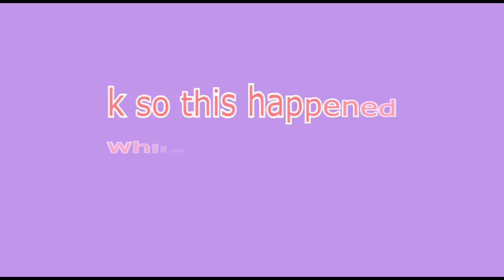[MK8] WTF is this shi!?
Alex loves pickles and whipped cream